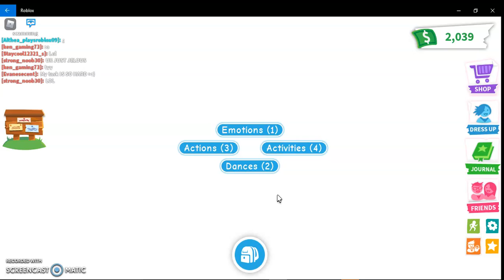misson to get a rbg box on adopt me part 1